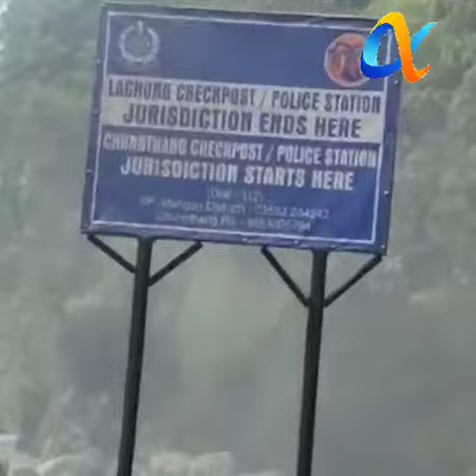Bob Chumba Waterfall Way to Lachung , Road Full Of Debris Of Landslides